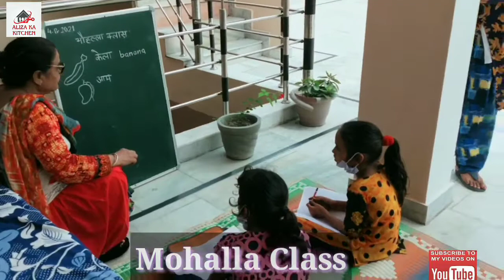MOHALLA CLASS AT MY HOME..